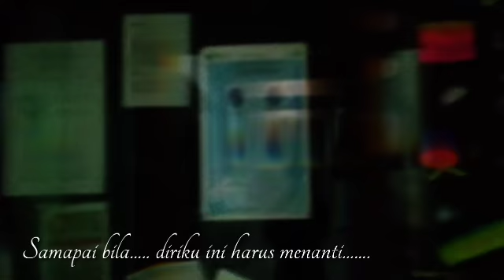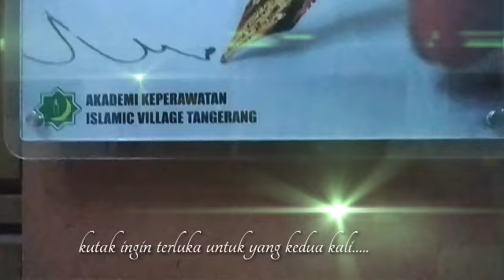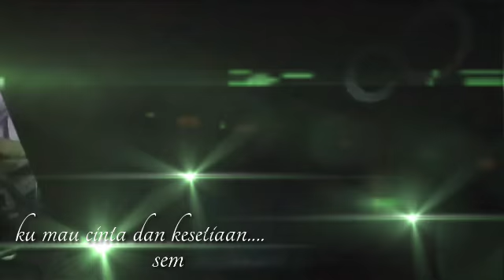jalani prosesnya,nikmati hasilnya. pendidikan#kampus